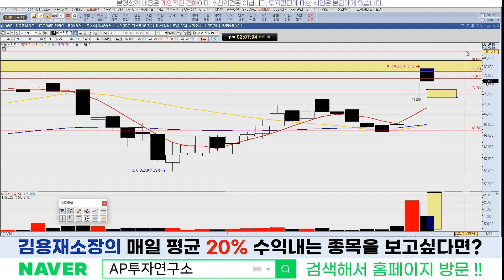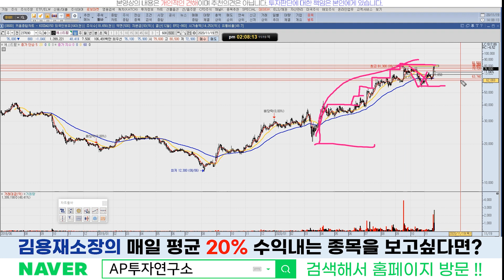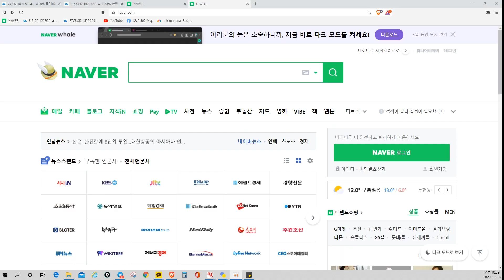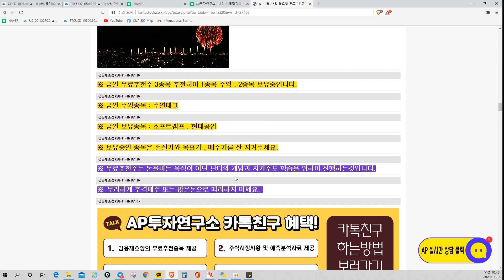에스티팜(237690)- 모더나, 화이자, 아스트라제네카!! 위탁생산은 나한테 맡겨줘~!